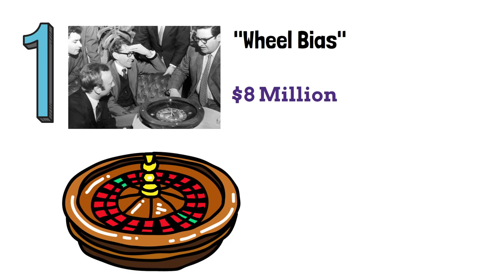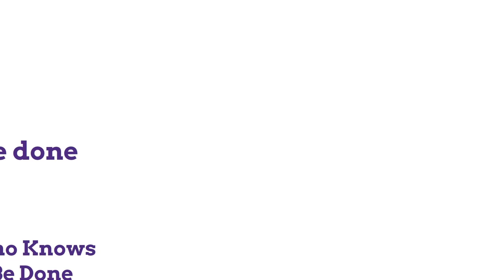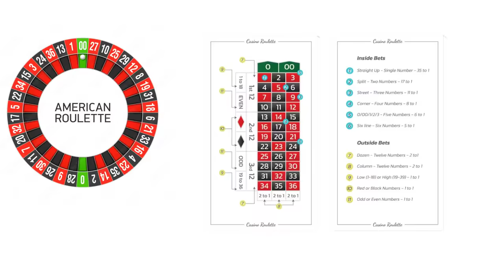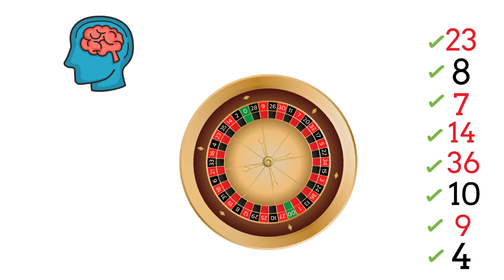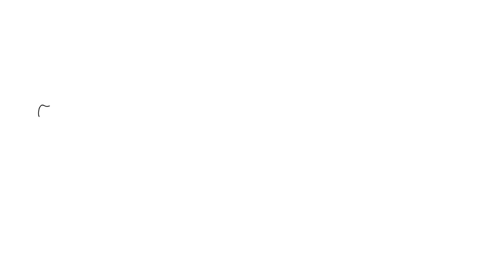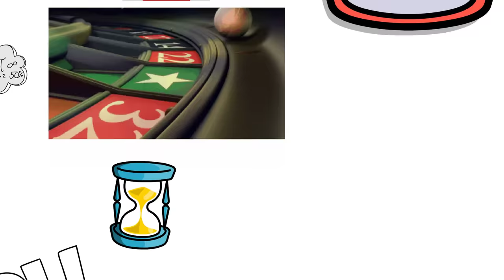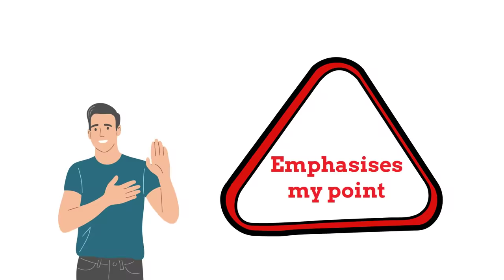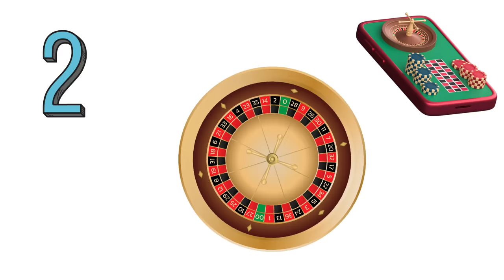Secrets of Roulette Prediction: Unveiling the Unseen Patterns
These are the secrets to roulette predictions.

Predicting the next winning number on the roulette wheel, a topic that's both fascinating and challenging.

With over a decade of experience in the casino industry, from trainee dealer to casino manager, the narrator shares valuable insights into identifying situations where you can gain an advantage.

While predicting the exact winning number isn't easy, by the end of this video, you'll be more aware of potential patterns and situations where you can gain an edge over the casino.

Explore real-life examples of players who made millions through roulette prediction, such as Richard Jareki and the Ritz Casino incident. Learn how their methods influenced the narrator's approach to roulette prediction.

Discover the concept of bias roulette dealers and how they can unknowingly create patterns in their spins. Understand why trainee dealers, in particular, are prone to developing spin biases and how you can leverage this knowledge to your advantage.

Whether you believe in roulette prediction or not, trying to identify bias roulette dealers won't reduce your chances of winning. Together, you might uncover a bias roulette dealer and predict the next winning numbers.